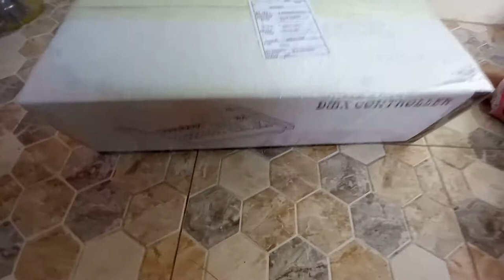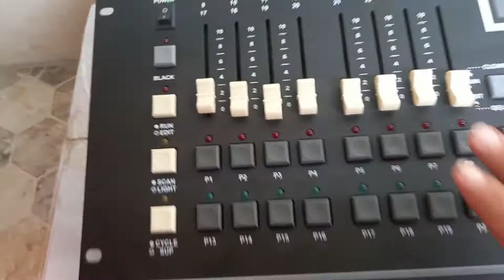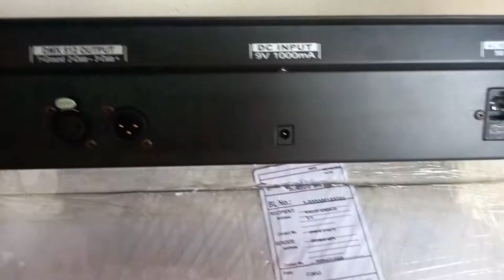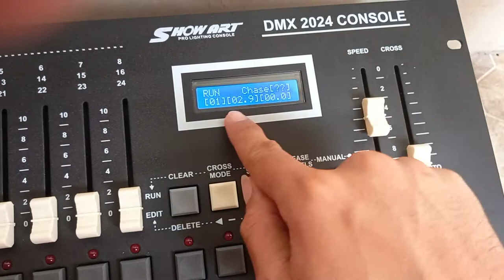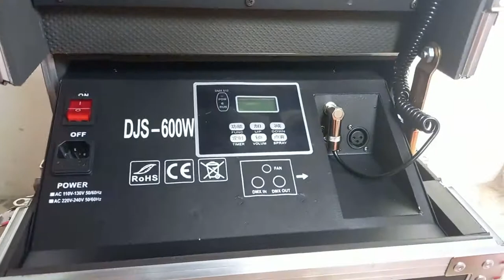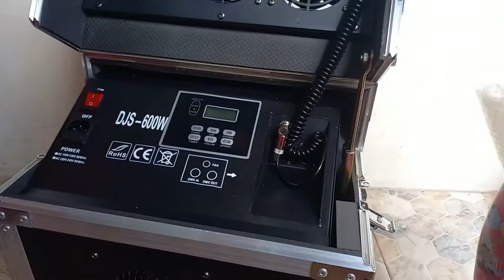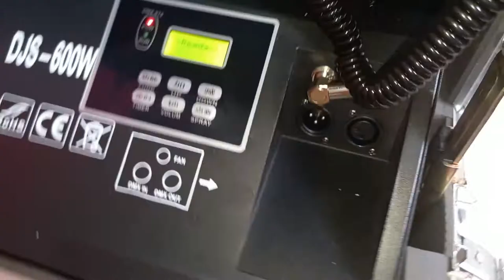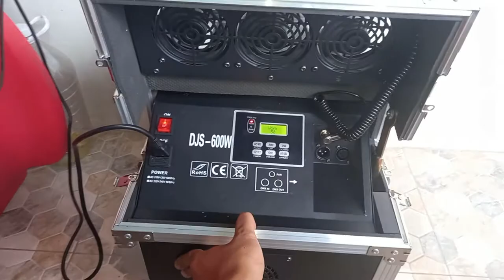Showart DMX 2024 & DJ Star Haze Machine Unboxing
Sharing you the newest addition to my inventory, Haze Machine and Show Art DMX 2024.